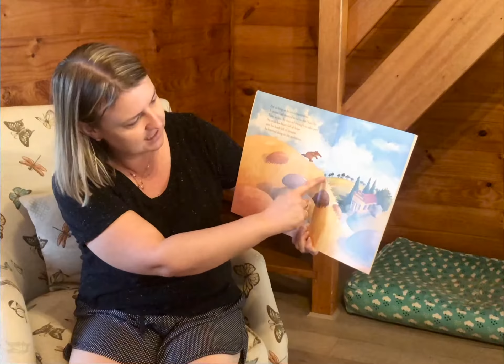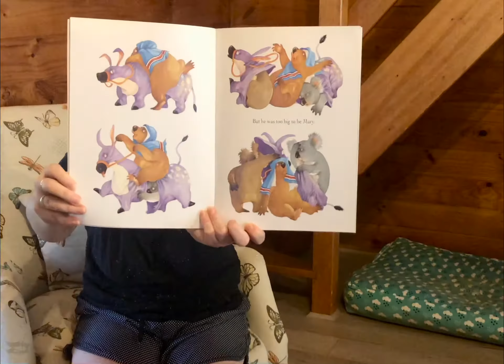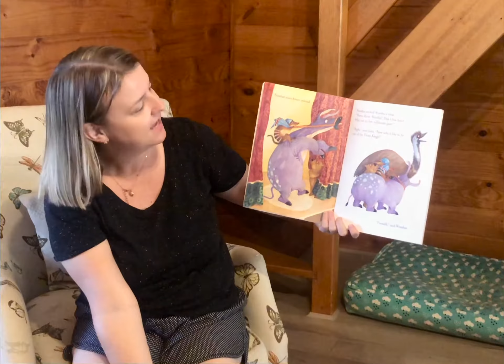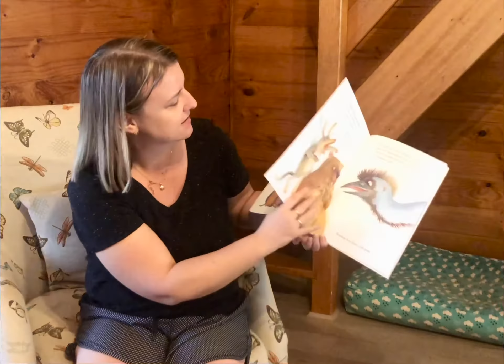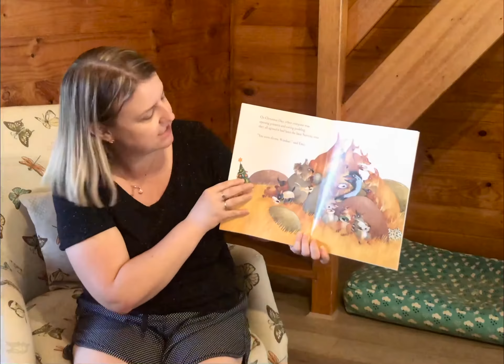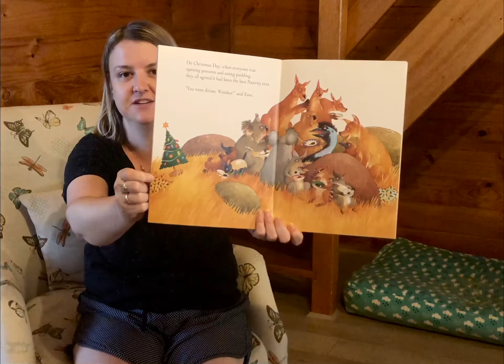Wombat Divine (used with permission by Scholastic)